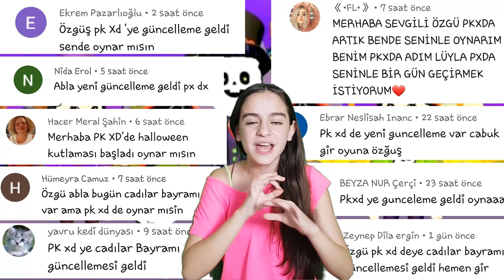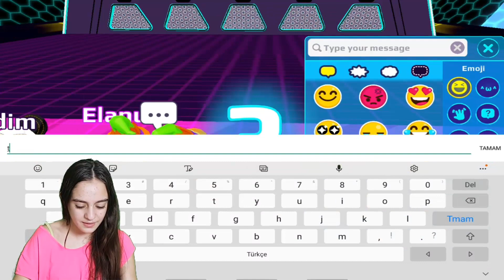YENİ DÜNYADA CADILAR BAYRAMI KUTLAMASI | PK XD | PK XD TÜRKÇE | ÖZGÜŞ OYUNDA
💕💕💕Merhaba Arkadaşlar💕💕💕
Bugün pk xd oynadım cadılar bayramı güncellemesi yani hallowen güncellemesini oynayacağım bakalım neler olacak pk xd türkçe oynuyorum ve bu kanalda sizin istediğiniz her tür oyunları oynayacağım ücretli,ücretsiz,bilgisayardan,telefondan,tabletten,x box dan hiç farketmez sadece yorumlar kısmına yazmanız yeterli çok eğlence li macera lı komik video oldu keyifli izlemeler